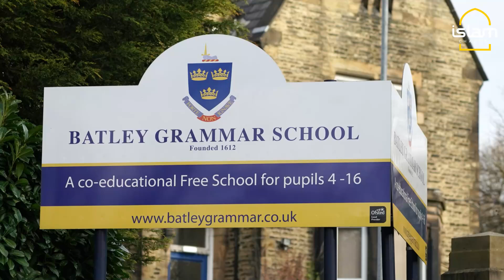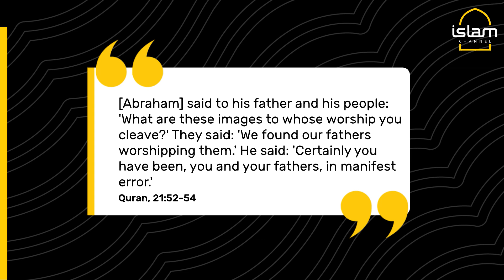Protests after school teacher suspended for showing a cartoon of Prophet Muhammad | Islam Channel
A school teacher who showed pupils a cartoon of the Prophet Muhammad (PBUH) has been suspended, pending an investigation.

The image was used  in a lesson at Batley Grammar School, and sparked protests outside the school later in the week,

Head teacher Gary Kibble apologised "unequivocally", adding the member of staff had "given their most sincere apologies".